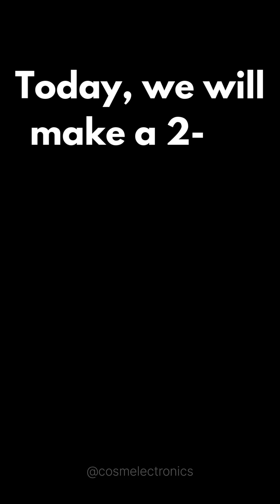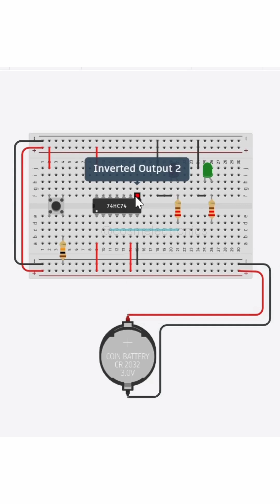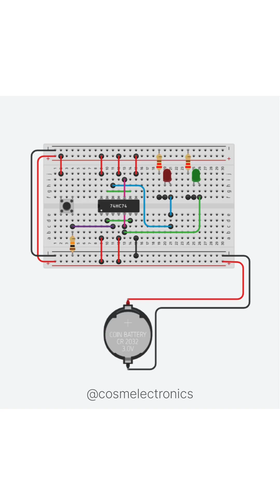Episode 15: 2 Bit Counter using D Flip Flops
🎙 Ep.15 – 2-Bit Counter Using D Flip-Flops | Basic Electronics Explained – From Zero to Hero

In this episode, we’ll build a 2-bit binary counter on a breadboard using a 7474 Dual D Flip-Flop IC.
You’ll learn:
✅ How flip-flops work in counters
✅ Step-by-step wiring on a breadboard
✅ Real-time binary counting with LEDs

🛠 Components Used:
* 7474 Dual D Flip-Flop IC
* Breadboard
* 2 LEDs + 220Ω resistors
* Push button (clock)
* +5V power supply
* Jumper wires

### 🔧 Connections:

First Flip-Flop (LSB – Q0):

1. Pin 14 (VCC) → +5V
2. Pin 7 (GND) → Ground
3. Pin 3 (Q0) → LED1 → 220Ω → GND
4. Pin 2 (Q̅0) → Leave unconnected
5. Pin 5 (CLK0) → Push button (other side to +5V, pull-down to GND)
6. Pin 4 (D0) → Q̅0 (feedback connection)
7. Pin 1 (Preset) → +5V
8. Pin 6 (Clear) → +5V

Second Flip-Flop (MSB – Q1):
9. Pin 11 (Q1) → LED2 → 220Ω → GND
10. Pin 10 (Q̅1) → Leave unconnected
11. Pin 9 (CLK1) → Q0 output from first flip-flop
12. Pin 12 (D1) → Q̅1 (feedback connection)
13. Pin 13 (Preset) → +5V
14. Pin 8 (Clear) → +5V

💡 How It Works:
The first flip-flop toggles on every clock press (Q0).
The second flip-flop toggles on the falling edge of Q0 (Q1).
Together, they show binary counting: 00 → 01 → 10 → 11 → repeat.

📌 Next Episode: Expanding this into a 4-bit counter!